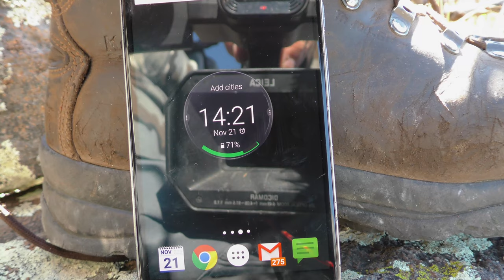Long Range Pursuit | S6 E17 Long Range Muzzleloader New Mexico Elk Hunt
With the help of Cabelas Tags, Kregg Thomassen draws a coveted muzzle loader tag for Elk in New Mexico his 2nd time in 3 years. With the missed shot on the biggest bull of his life on his last hunt in New Mexico still fresh in his mind Kregg has high hopes for this hunt.